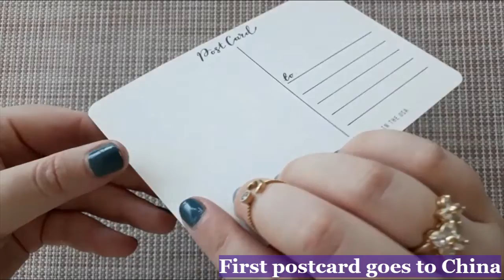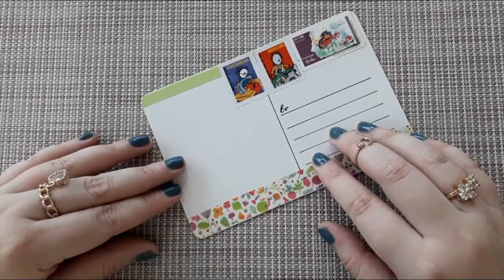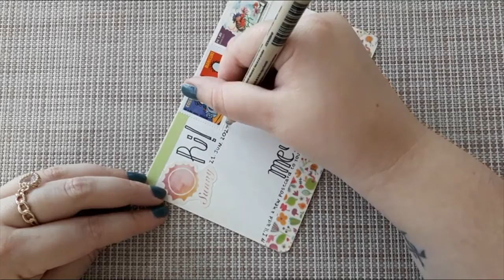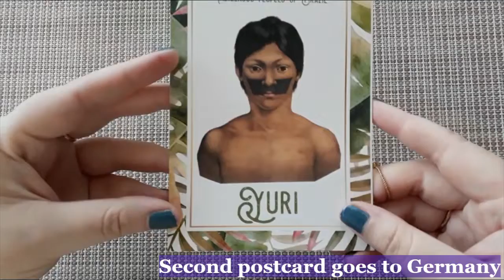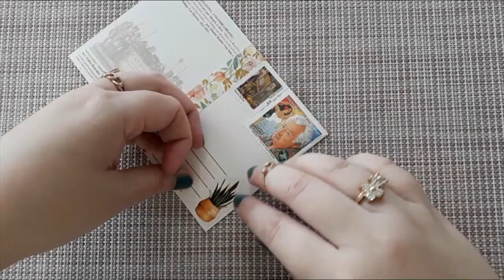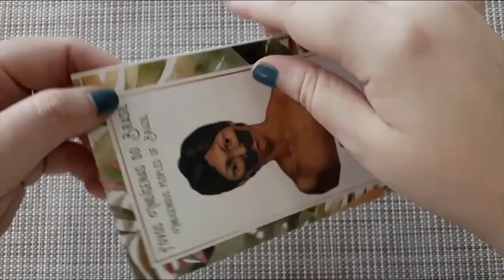Write postcards with me || Postcrossing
Hello! In this video, I'll write a postcard to China and another one to Germany. I hope you like it! =)